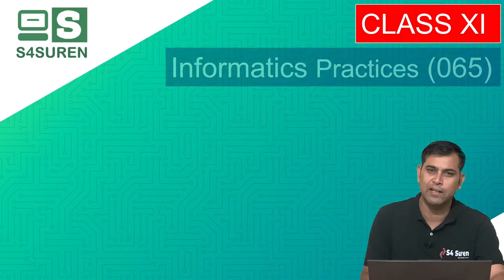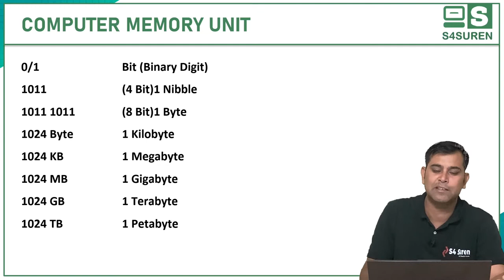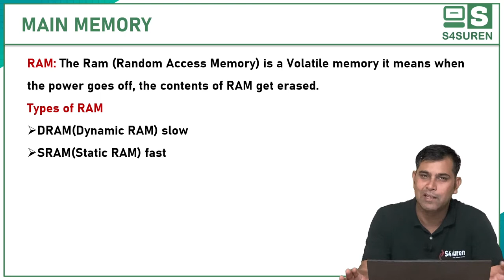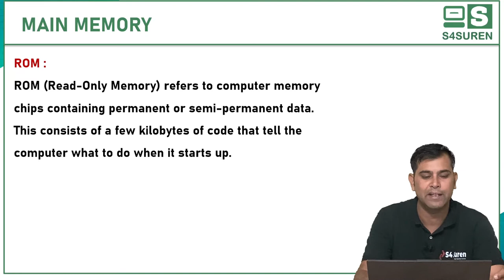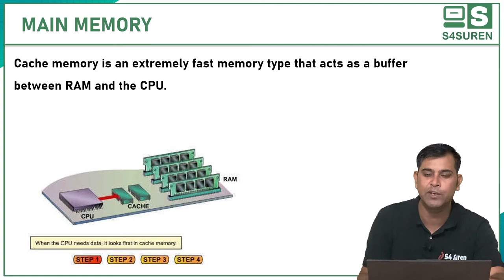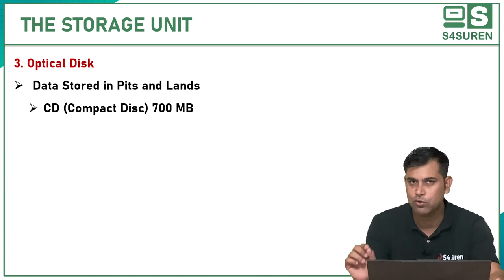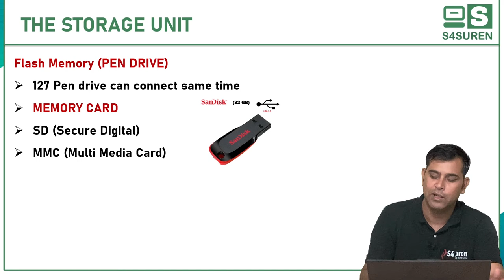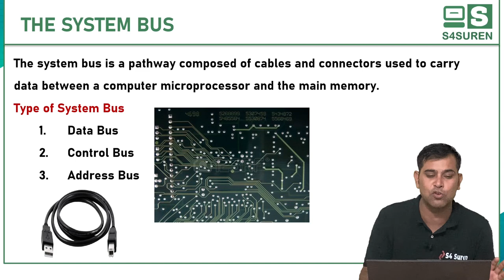COMPUTER MEMORY | CH-1 INTRODUCTION TO COMPUTER SYSTEM CLASS 11 INFORMATICS PRACTICES (065) | CBSE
Class: 11th
Subject: Informatics Practices ( IP 065)
COMPUTER MEMORY | CH-1 INTRODUCTION TO COMPUTER SYSTEM
Unit:- CH-1 INTRODUCTION TO COMPUTER SYSTEM
Topic Name: COMPUTER MEMORY

COMPUTER MEMORY UNIT
TYPES OF COMPUTER MEMORY
MAIN MEMORY
CACHE MEMORY
TYPES OF ROM :
RAM
SRAM
DRAM
ROM
PROM
EPROM
EEPROM
FLASH EEPROM
MASK ROM
SECONDARY STORAGE DEVICES
MAGNETIC TAPE
MAGNETIC DISK
OPTICAL DISK
MEMORY STORAGE DEVICE

SYSTEM BUS
TYPE OF SYSTEM BUS

Syllabus of class 11 IP
Introduction to computer system
Introduction to Python
Database concepts and the Structured Query Language
Introduction to Emerging Trends
Practical

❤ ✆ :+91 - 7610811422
Thank You  from S4SUREN 🙏 🙏 🙏 🙏

░[̲̅S][̲̅4][̲̅S][̲̅U][̲̅R][̲̅E][̲̅N]